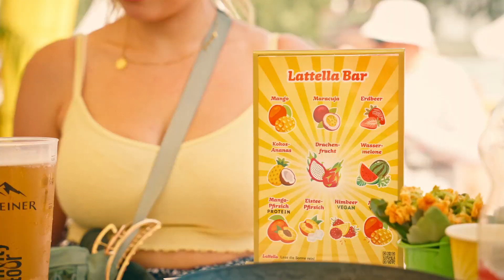Mit Lattella am LIDO Sounds 2024